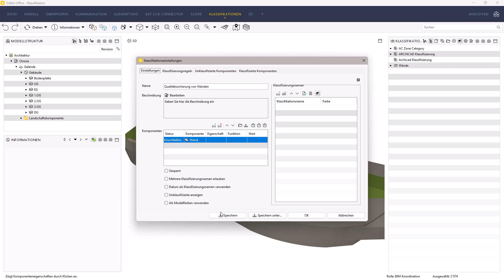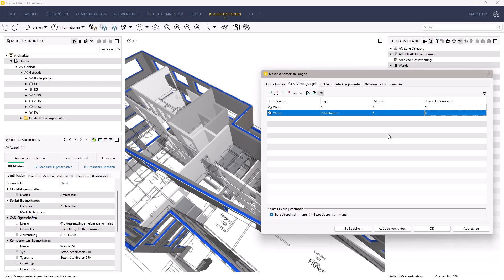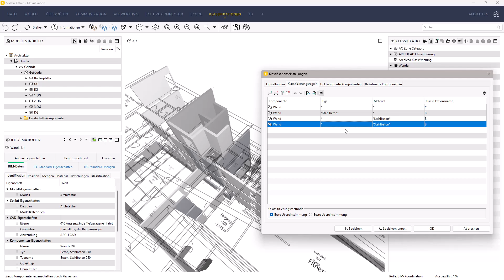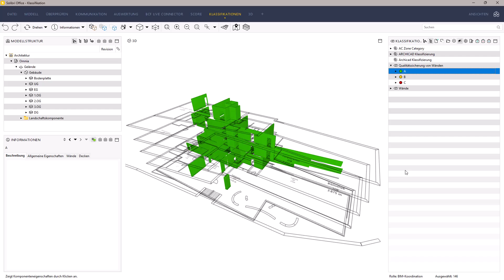SOLIBRI Tutorial | Klassifizierung nach «beste Übereinstimmung»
Klassifikationen sind ein leistungsstarkes Werkzeug in Solibri. Heute zeigen wir Ihnen, wie Sie in diesem Zusammenhang die Funktion «Beste Übereinstimmung» nutzen können, um Bauteile nach ihrer Informationsqualität zu sortieren.